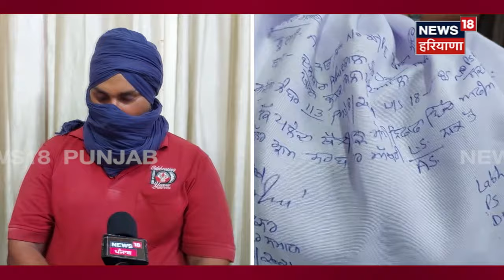Samana News | ਮੈਂ ਤਾਂ 'ਅਫੀਮ' ਆਪ ਖਾਂਦਾ ਹਾਂ' Police ਗ੍ਰਿਫ਼ਤ 'ਚ ਆਏ ਮੁਲਜ਼ਮ ਦਾ ਕਬੂਲਨਾਮਾ | N18V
Samana News | ਮੈਂ ਤਾਂ 'ਅਫੀਮ' ਆਪ ਖਾਂਦਾ ਹਾਂ' Police ਦੀ ਗ੍ਰਿਫ਼ਤ 'ਚ ਆਏ ਮੁਲਜ਼ਮ ਦਾ ਕਬੂਲਨਾਮਾ | N18V

News18 ਪੰਜਾਬ/हरियाणा/हिमाचल एक क्षेत्रीय न्यूज़ चैनल है जिसपर ਪੰਜਾਬ, हरियाणा, हिमाचल, देश एवं विदेश की खबरें प्रकाशित की जाती हैं | समाचारों क साथ-साथ इस चैनल पर समकालीन विषयों पर वाद-विवाद एवं विशेष सीरीज भी प्रकाशित होती हैं जो की काफी रोचक एवं सूचनापूर्ण हैं | n18oc_samana